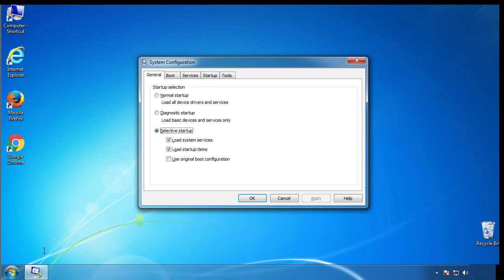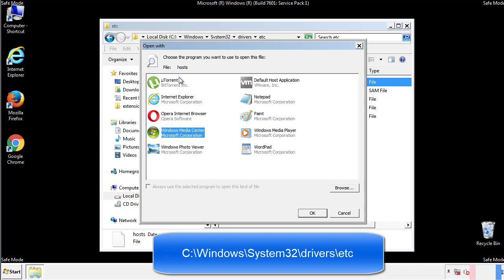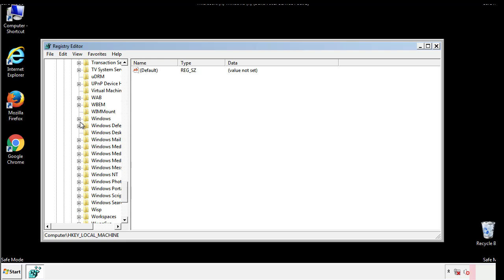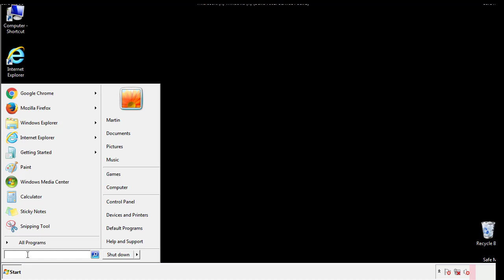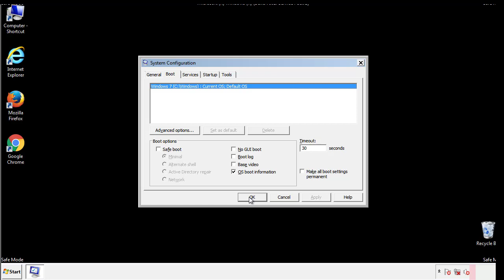Pezi Virus File Ransomware Removal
This video will show you how to remove Pezi File Virus Ransomware from your computer. If you still need help we have a detailed guide to help you with all the steps